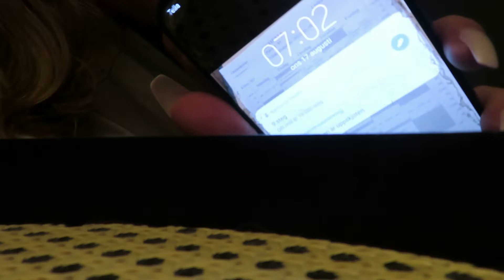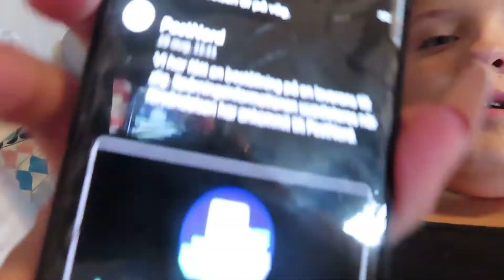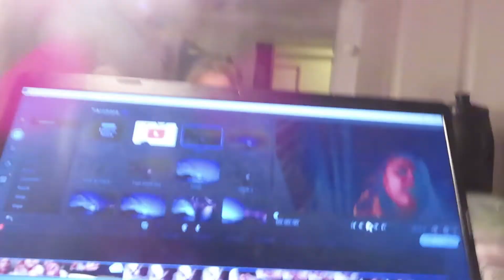Vlogg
Tack för att ni tittade. Så syns vi i nästa video.